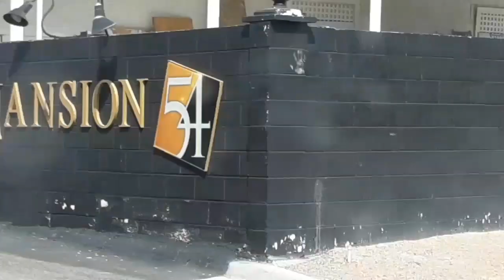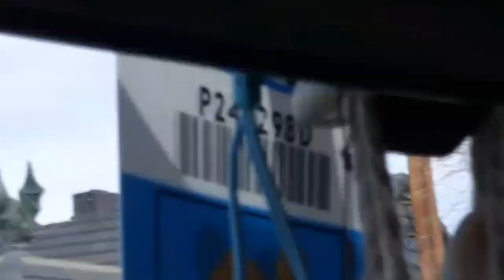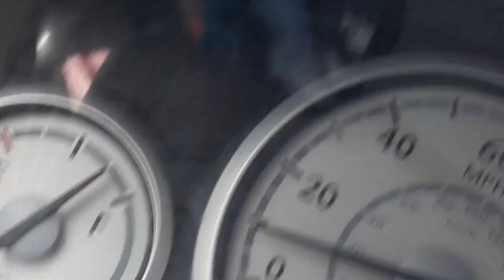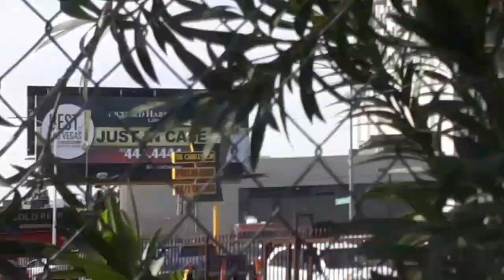well, I'm in Vegas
body lotion and repair cream: